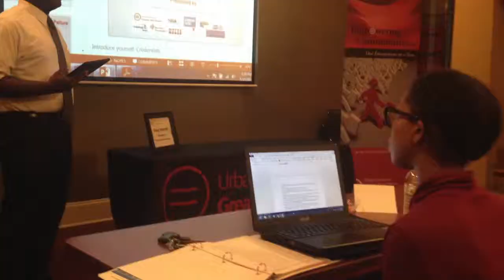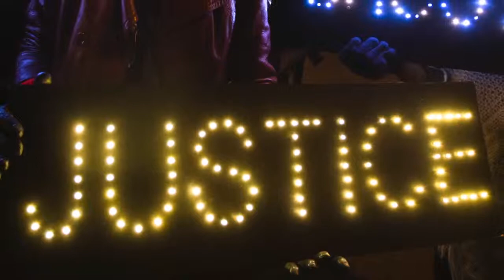Intro Project Ready ULPC 2015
Project Ready 2015